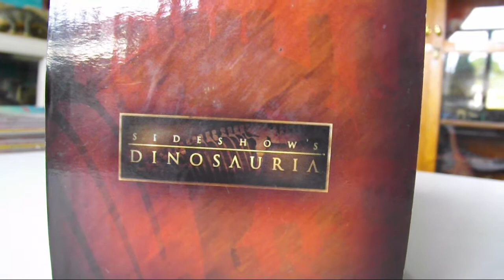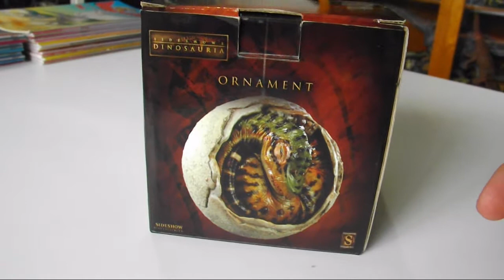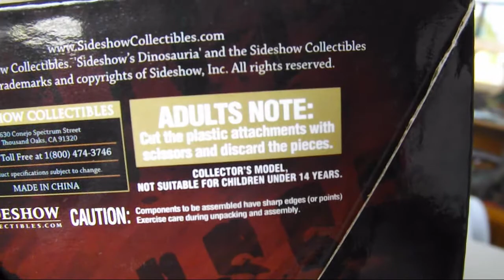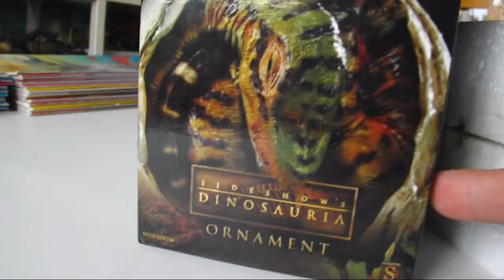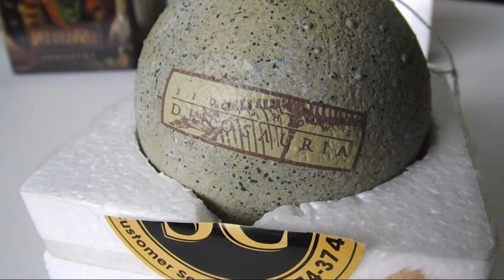Ornamento de Brachiosaurus Sideshow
Análise do Ornamento de Brachiosaurus da Sideshow.